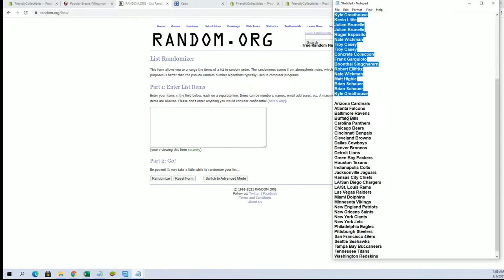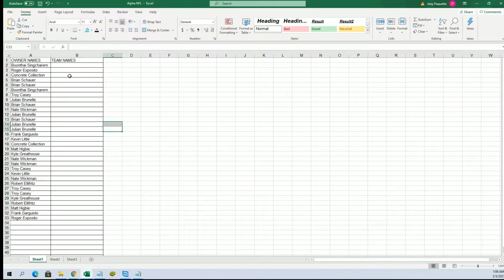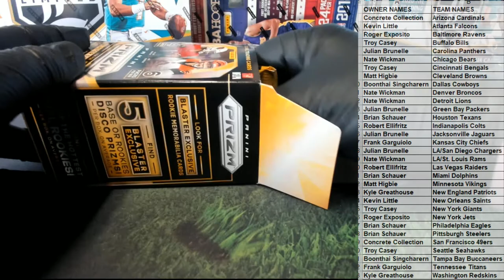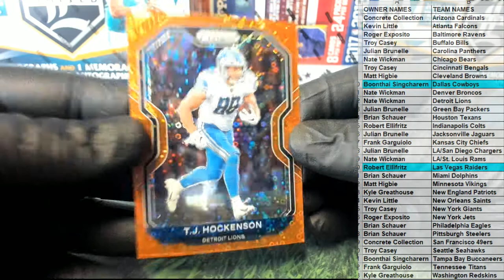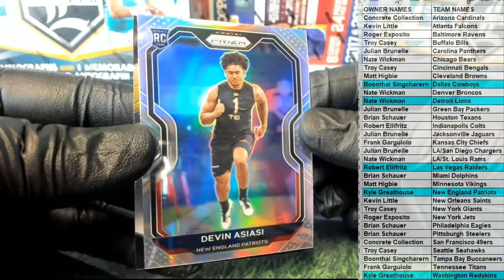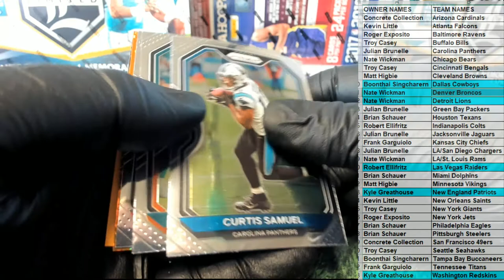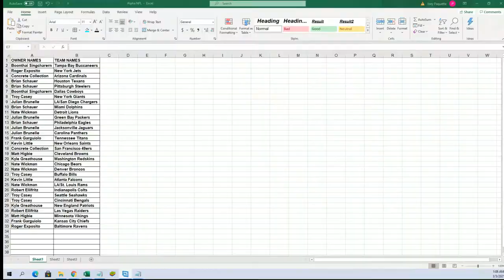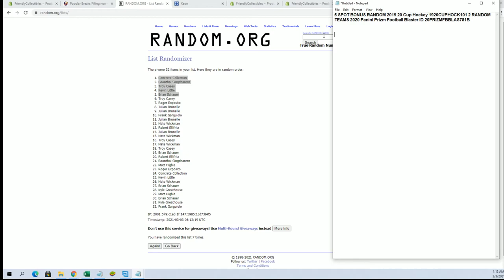5 SPOT CUP HOCKEY BONUS & 2020 Panini Prizm Football Blaster ID 20PRIZMFBBLAS781B